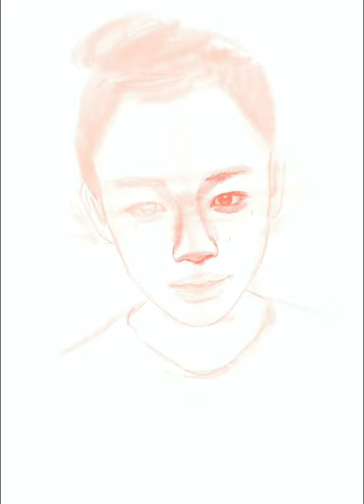아오이유우 스케치🍒